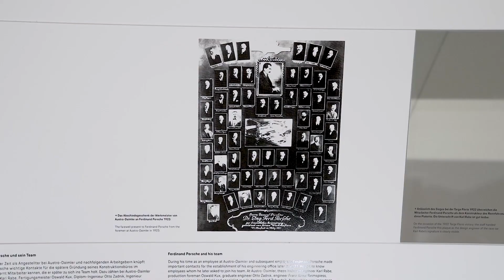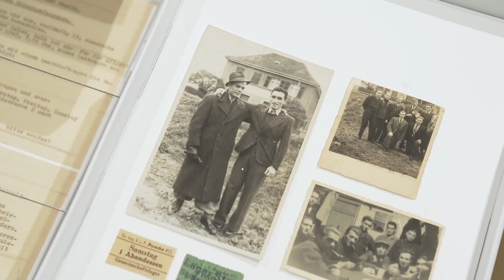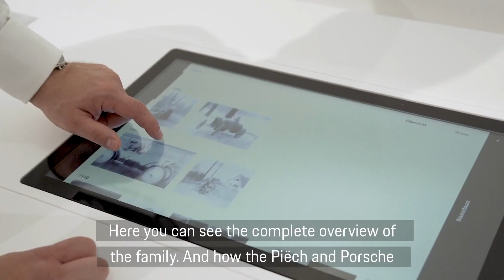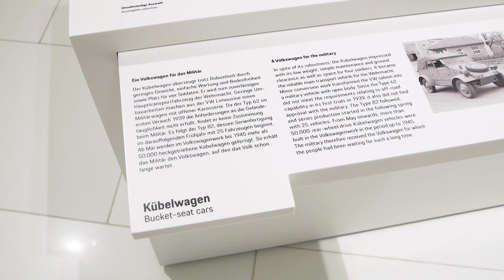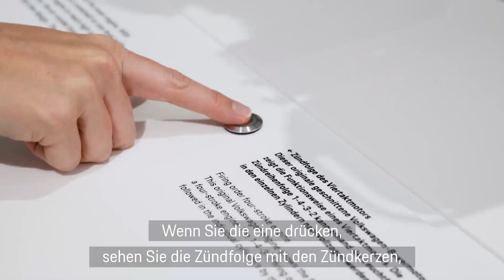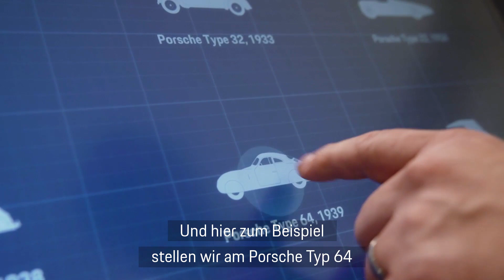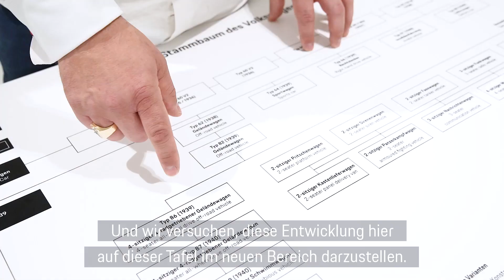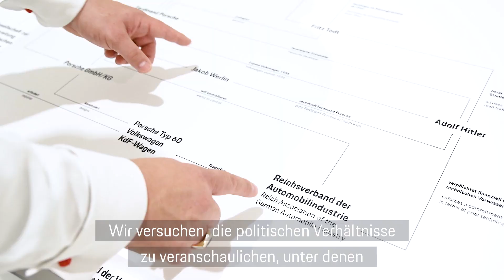New addition to the permanent exhibition at the Porsche Museum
It is a strongly held belief in the Porsche Heritage and Museum department, that no two visits to the Porsche Museum in Stuttgart-Zuffenhausen should be the same. This means that the exhibition is continually being updated and made more interactive.